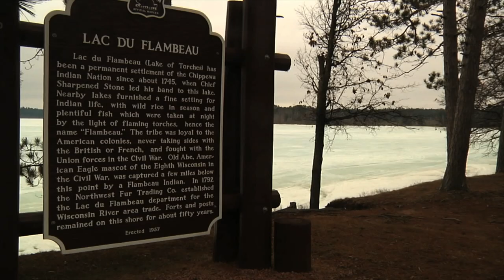Envision - Lac du Flambeau